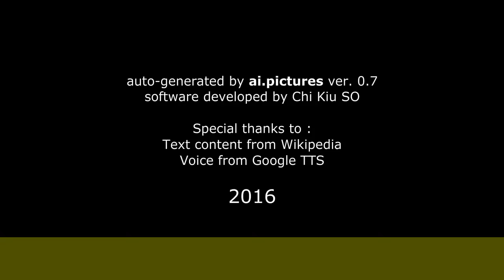Luis Fernando Montoya (actor) - Biografía